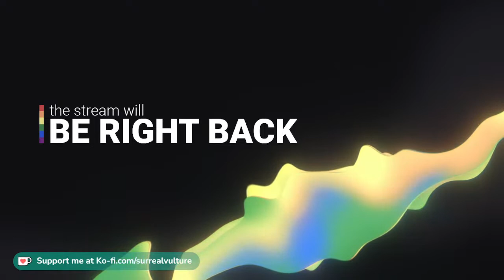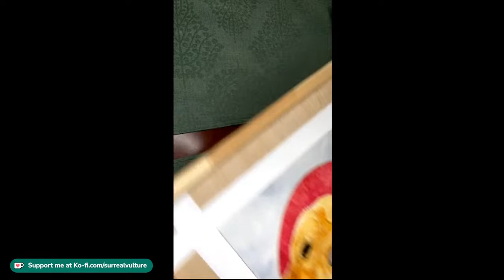Thor Memorial Painting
Gotta get this sweetheart finished up before I head back to Denmark in a couple of weeks.